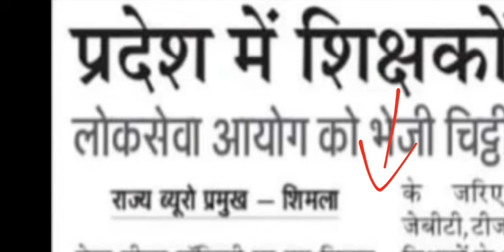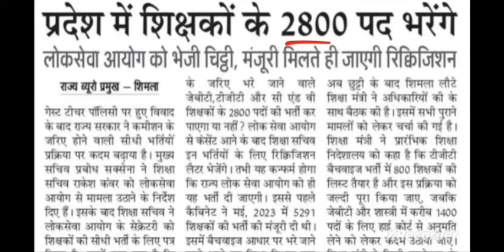Himachal Pradesh TGT Recruitment 2024 direct recruitment and bathwise recruitment hp tgt arts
HP TGT Arts Commission 2023 Notification

HP TGT Commission 2023 Exam Date apply online

HP TGT batchwise recruitment 2023

HP TGT batch wise list

HP TGT Recruitment 2023